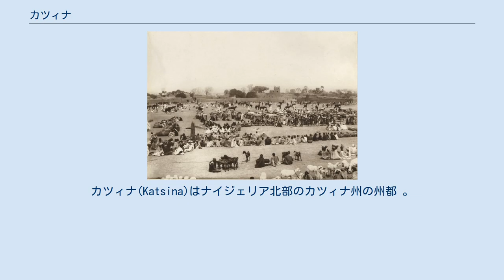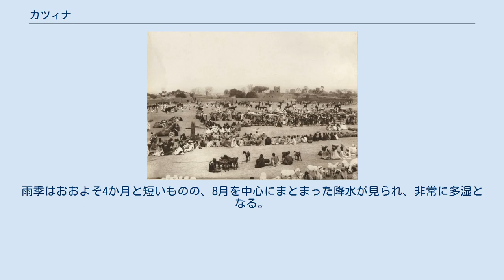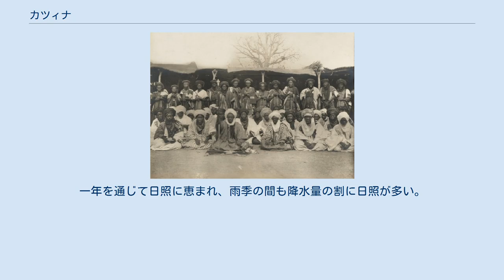カツィナ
カツィナ(Katsina)はナイジェリア北部のカツィナ州の州都 。
ソコトの260km東、カノの135km北西に位置し、ニジェール国境が近い。
2007年の人口は約45.9万人である。
バンバラマメや綿、黍、モロコシの集散地である。
ピーナッツ油や鉄も造られている。
 イスラム教が多数派である。
 住民の多くはフラニ族やハウサ人である。
 1100年頃、約21kmの城壁に囲まれたカツィナが設立された。
 イスラム化以前のカツィナでは、「サルキ」と呼ばれる支配者は、失政をすると死刑になった。
 13世紀前半に、アンブッタイ王が最初の王朝を拓いた。
 1348年、カツィナ首長国初のムスリムのムハンマド・コラウ王が、旧カツィナ市の中心にギデン・コラウ王宮を建てた。
 これは、ハウサランドではダウラ・カノ・ザッザウに並ぶ最古の宮殿の1つである。
 16世紀末には、高名な学者を輩出するようになった。
 17世紀～18世紀、カツィナはハウサ諸王国の商業の中心で、7つのハウサ人都市国家の中で最大だった。
 18世紀中盤、内紛が起き何百人もの市民が殺害された。
 1788年、強大なゴビル王国がマラディを征服し、カツィナに進軍した。
 サルキン王がこれを撃退し、多くのゴビル人を殺害した。
 ゴビル王国はルマ町を攻撃し、サルキン王を殺害した。
 その後カツィナも攻撃された。
 19世紀以前には、カツィナは広大な土地を治めていた。
 南東にカノ、南にザッザウ、西にザムファラ、東にダウラ、北東にダマガラム、南東にビルニン・グワリと接していた。
 主要都市はヤンゴト、ゴザキ、マスカ、タサワ、ガザワ、インガワ、マタズ、ルマ、クワタルクワシ、ビルニン・バカネ、カロフィ、マラディ、グウィワ、カネン・バカシェ等だった。
 1801年、ゴゾ王はシャリーアに偏った政治をしたとして暗殺された。
 1807年、フラニ戦争によってフラニ族に征服された。
 1903年、アブバカル・ダン・イブラヒム王はイギリスに降伏し、北部ナイジェリア保護領に併合された。
 1911年、ムハンマドゥ・ディッコ首長と閣僚 1911年、家畜市場 1914年、英領ナイジェリア植民地に移行した。
 1950年代、北部ナイジェリア初の中学校が開校した。
 1960年、ナイジェリアがイギリスから独立した。
 カツィナは北部州に編入された。
 1967年、新設された北部中央州に編入された。
 1976年、新設されたカドゥナ州に編入された。
 1991年、新設されたカツィナ州に編入され、州都になった。
 現在の首長(アミール)はアルハジ・アブドゥルムミニ・カビル・ウスマンである。
 ステップ気候(Bsh) に区分される。
10月~4月までの間は乾季となり、ほとんど雨が降らず、湿度が低く乾燥した日が続く。
乾季の終わりにあたる4月の日中は非常に高温となり、40℃近くまで上がる日も続く。
雨季はおおよそ4か月と短いものの、8月を中心にまとまった降水が見られ、非常に多湿となる。
一年を通じて日照に恵まれ、雨季の間も降水量の割に日照が多い。